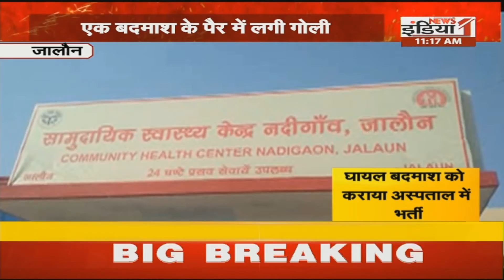Lucknow: कोरोना को लेकर CM Yogi की समीक्षा बैठक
Airtel - 350,
Netvision - 219,
RCN - 403,
UCN-223
Alisha Digital- 285
HDS- 127

We are also available on:
MX Player
JIO TV